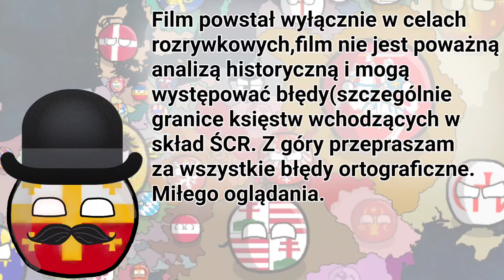Alternatywna historia Europy 1420 era Jagiellonów 1 rosnące zagrożenie.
witajcie w opisie

głos do ostatniej sceny podkładali